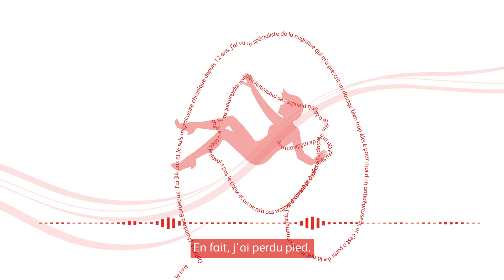Voices of Safety - Ophélie (French Subtitles)